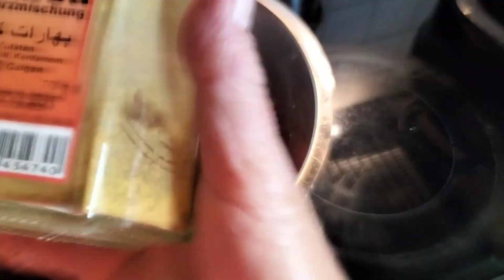Traunsteiner Hackbraten in Biersauce 🍺😊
500 g gemischtes Hackfleisch
250 ml Milch
ca. 120 g Knödelbrot oder 1 geschnittene Semmel
ein halber Bund krause Petersilie
1 Zwiebel 🧅
1/2 Paprika 🌶️🫑
3 Gewürzgurken 🥒
Salz 🧂 Pfeffer Paprika,
Kreuzkümmel, Thymian, Rosmarin
Teelöffel süßer und scharfer Senf
etwas Butter oder Margarine 🧈
2 Eier 🥚🥚
1/2 Flasche Bier 🍺
ca. 450 ml Gemüsebrühe